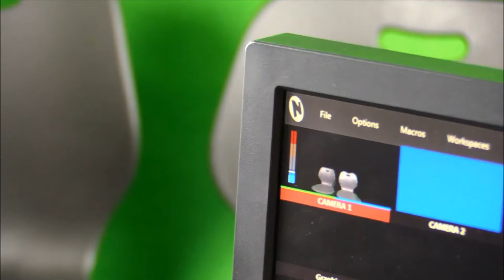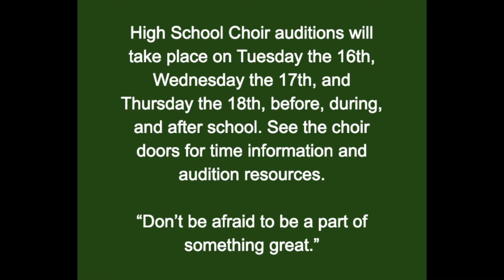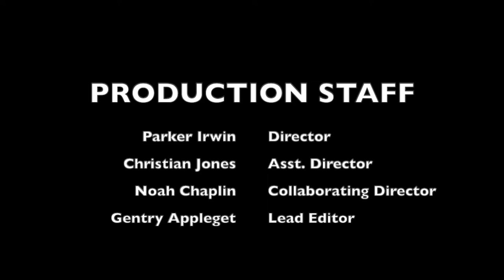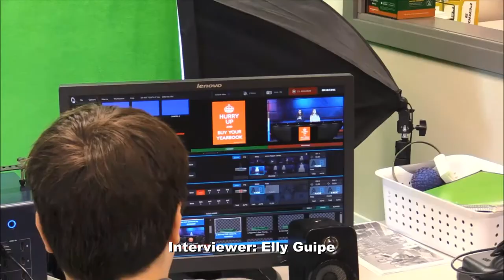S2:E22-GMS News Show Live Week of April 15th-19th, 2019(Audio Fix)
The audio for this video is fixed.
GMS News Live for the week of April 15th-19th, 2019

---Music Credits---
Main News Intro